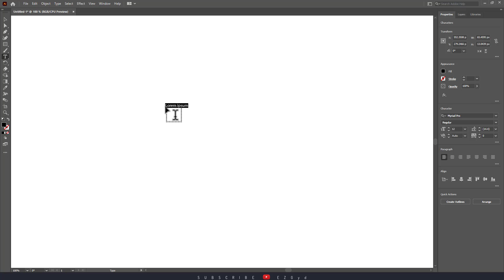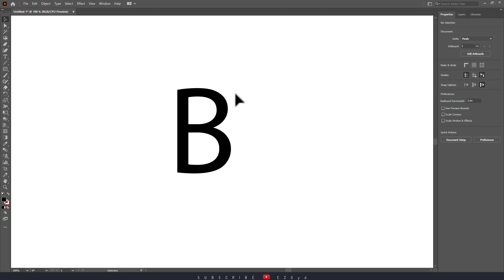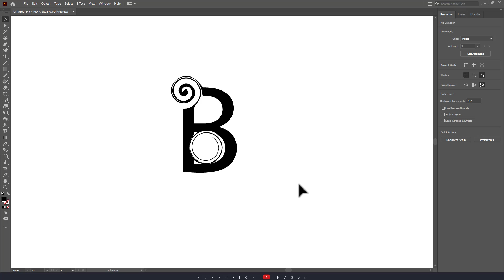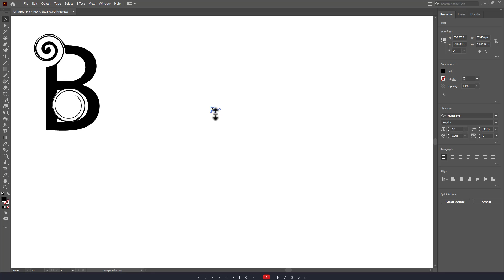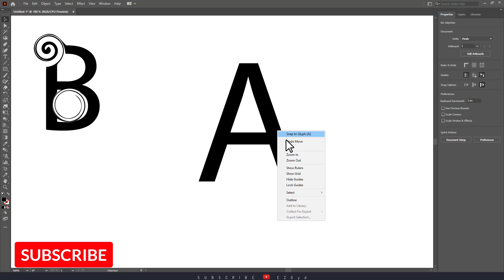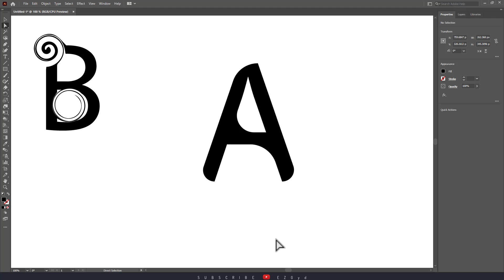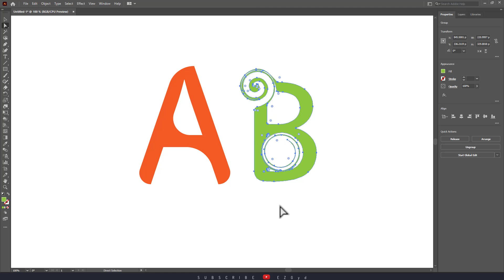How to Edit Font in Illustrator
In this illustratortutorial video, you will learn How to Edit Font in Illustrator